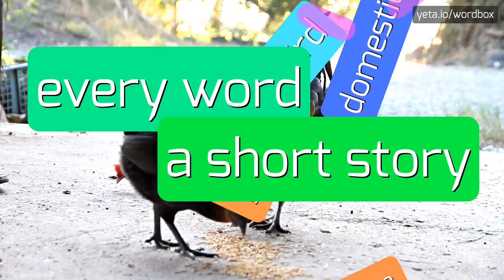DECENAS - HOW TO PRONOUNCE IT!?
Watch how to say and pronounce "decenas"!